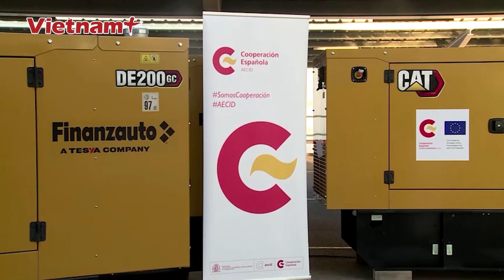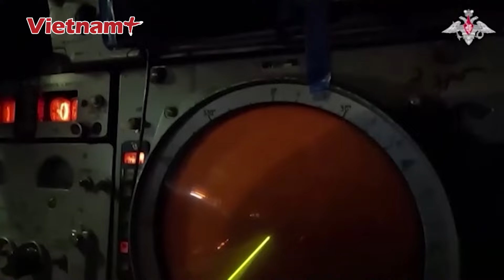Tin nóng Quốc tế chiều 29/8: Ukraine căng thẳng tột độ vì hết tiền,phương Tây “chần chừ” viện trợ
Báo Vietnam Plus | Tổng thống Volodymyr Zelensky thừa nhận Ukraine không có tiền để tự sản xuất vũ khí, trong khi nguồn viện trợ từ các nước phương Tây đang chững lại.